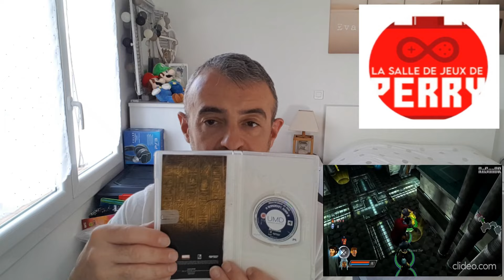#082 - Unboxing "double impact" !! Alex Gaming & La Salle de Jeux de Perry ^^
Et oui, vidéo "Double Impact" car c'est le résultat d'un échange avec les deux Youtubers : Alex Gaming & La Salle De Jeux De Perry !! :)
Un max de plaisir dans cette vidéo (déjà pour moi mais je sais aussi pour vous, allez, soyez honnête :D)

Merci les amis pour vos chaines, votre amitié et votre générosité ;)